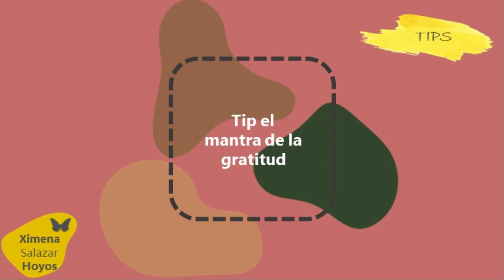TIPS ESPIRITUALES El mantra de gratitud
• Por lo que fui, gracias
• Por lo que soy, gracias
• Por lo que seré, gracias
• Por mi salud, gracias
• Por mi paz interior, gracias
• Por lo que me hizo aprender, gracias
• Por lo que inspira, gracias
• Por lo que me saco una sonrisa, gracias

Que lo aproveches y lo disfrutes